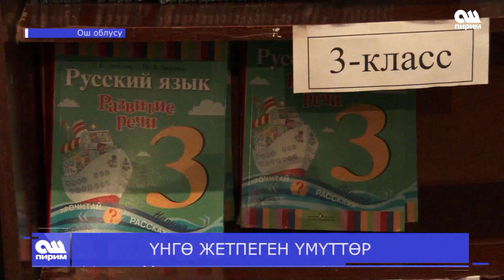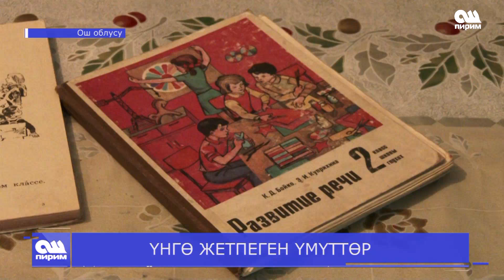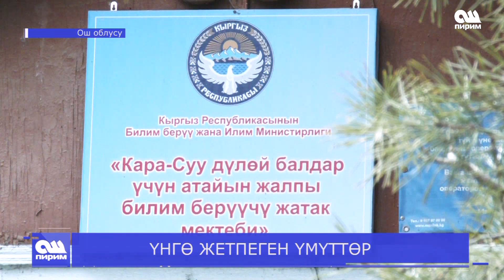ҮНГӨ ЖЕТПЕГЕН ҮМҮТТӨР. Ош Пирим жаңылыктары. 04.03.2019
Өлкөнүн түштүк аймагында угуусу начар балдар үчүн атайын жалгыз орто билим берүү жайы бар. Ош облусунун Кара-Суу районунда орун алган жатак мектепте учурда 176 окуучу билим алат. Баткен, Жалал-Абад облустарынын алыскы райондорунан келген балдар-кыздар үчүн жатак мектепте бардык шарттар түзүлгөн. Бирок маалымат менен камсыздоо жагы жакшы эмес.